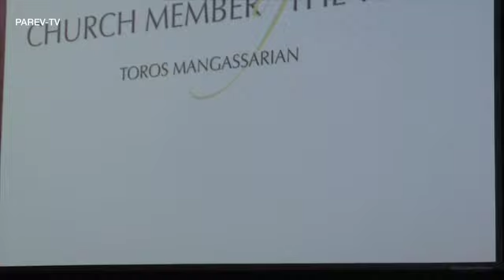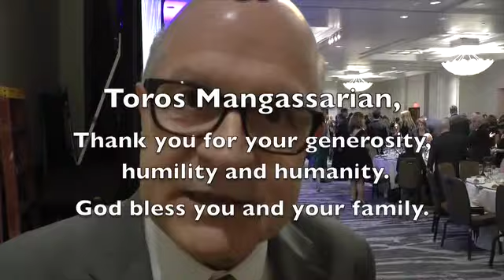Toros Mangassarian Speech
This video is about Toros Mangassarian Speech